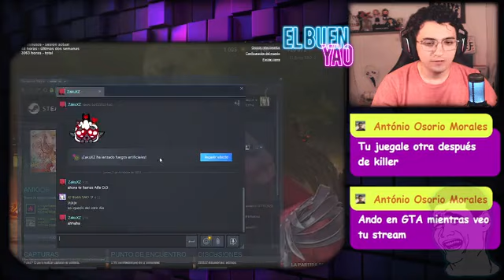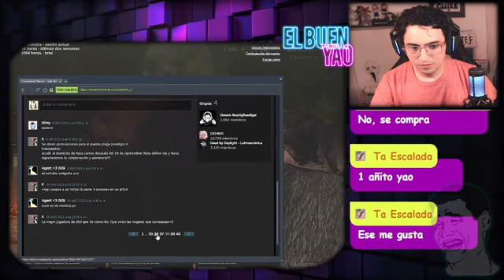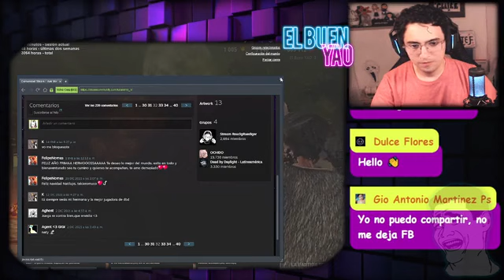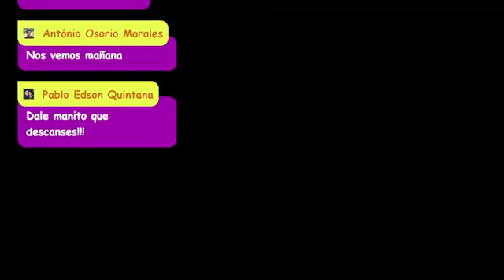En vivo!! -3 Madrugada de DBD -3